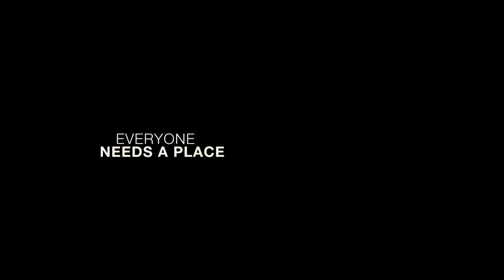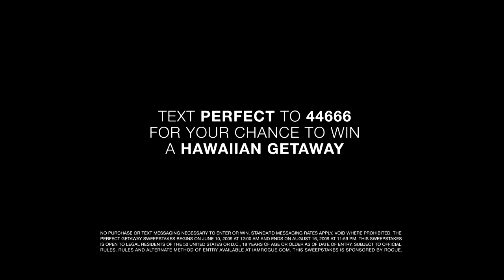A Perfect Getaway Trailer HD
A Perfect Getaway

Cliff and Cydney (Steve Zahn and Milla Jovovich) are an adventurous young couple celebrating their honeymoon by backpacking to one of the most beautiful, and remote, beaches in Hawaii. Hiking the wild, secluded trails, they believe theyve found paradise. But when the pair comes across a group of frightened hikers discussing the horrifying murder of another newlywed couple on the islands, they begin to question whether they should turn back. Unsure whether to stay or flee, Cliff and Cydney join up with two other couples, and things begin to go terrifyingly wrong. Far from civilization or rescue, everyone begins to look like a threat and nobody knows whom to trust. Paradise becomes hell on earth as a brutal battle for survival begins